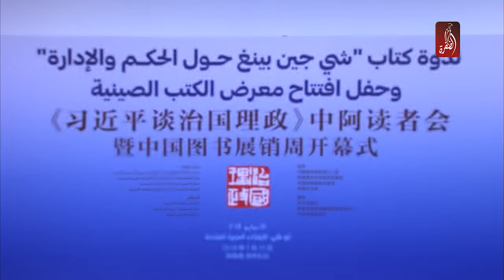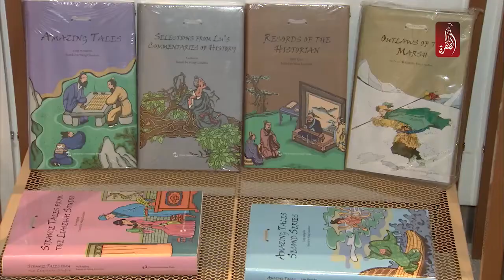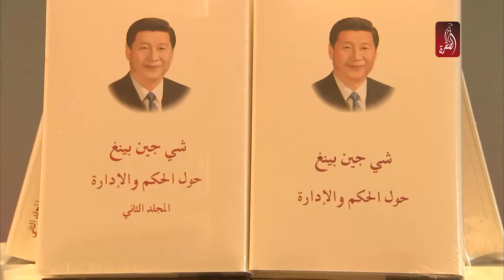نورة الكعبي تشهد ندوة كتاب الرئيس الصيني شي جين بينغ في السعديات | 15-07-2018